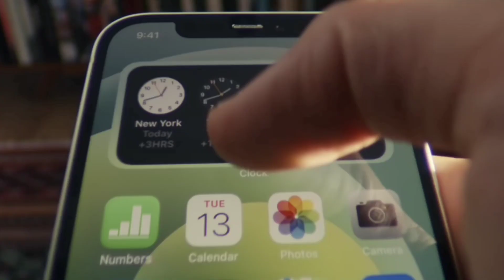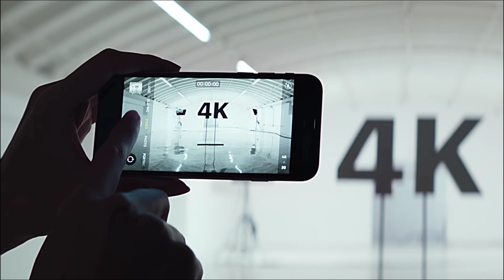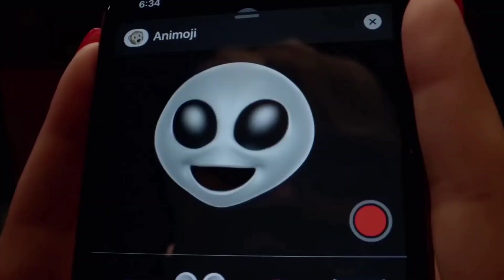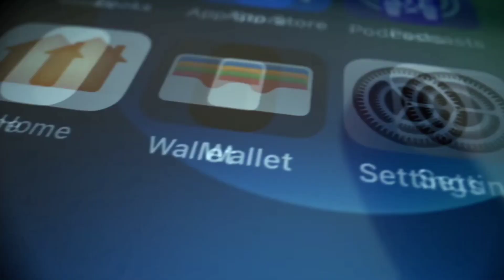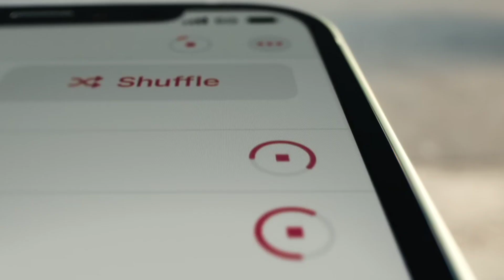The Real Cost Of Making an iPhone ! Why iphones are Expensive Malayalam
Hey guys,
  Welcome to my channel and my name is Kishan jp and today I will be making a New video about The Real Cost Of Making an iphone and hope you would like this video.

Your Queries related:
1) The Actual Cost of making iphones
2) Why iphones are expensive
3) How much does one iphone actually costs
4) The Actual Price of Apple iPhones
5) The Exact Price of iPhones
6) Why Apple sells iphones in higher rates
7) The Real cost of iphone 13 pro max
8) The Real Cost of these iphones Malayalam